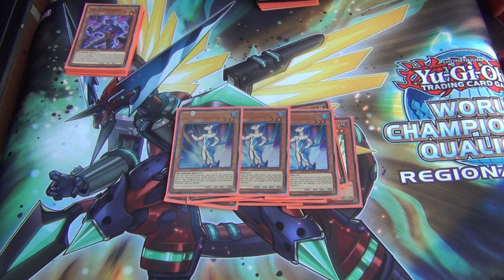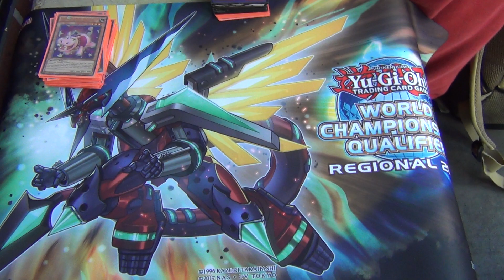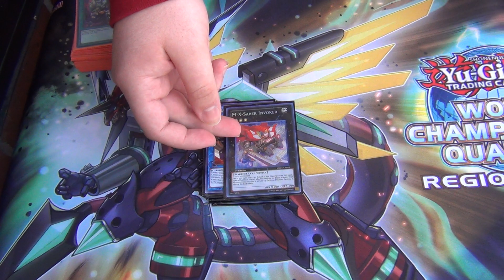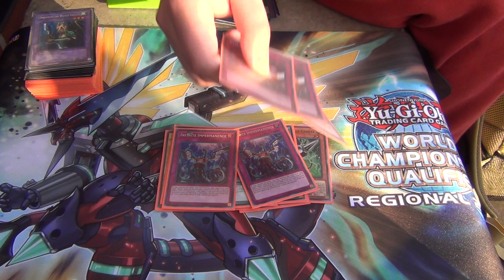Yugioh 9/8/2018 Lenexa, KS Regional 7th Deck Profile - Gouki Ft. Super Hippo Carnival - Dillon Davis